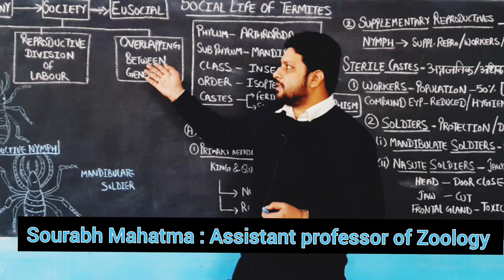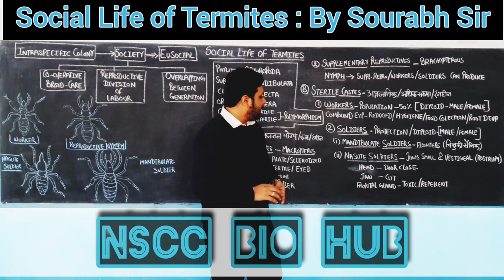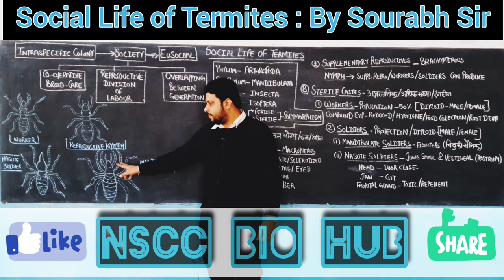Termites Social Life Of Termites(By Sourabh Sir@Nscc Bio Hub)B.Sc/Msc/Neet/Gate/Csir Net-lifeScience